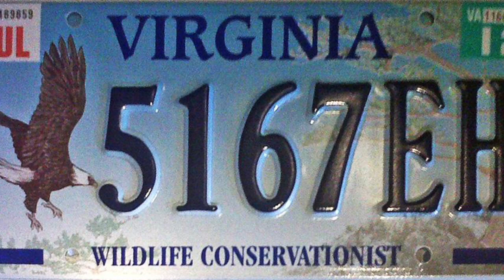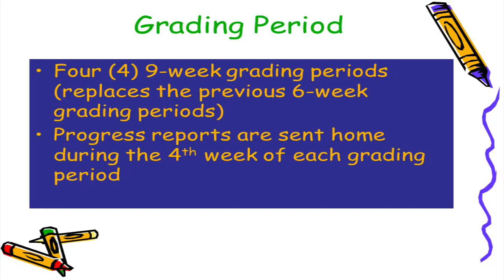May 6, 2018 Announcements